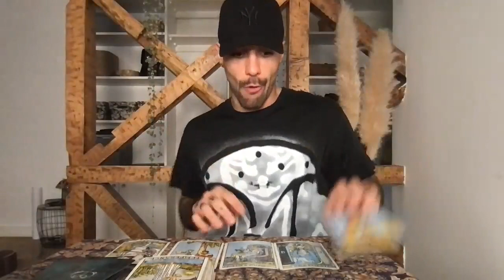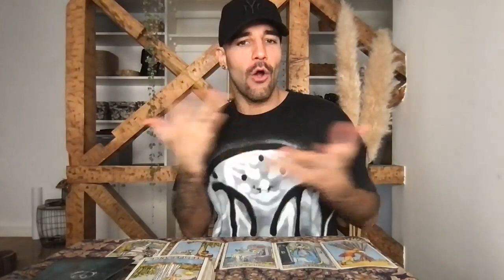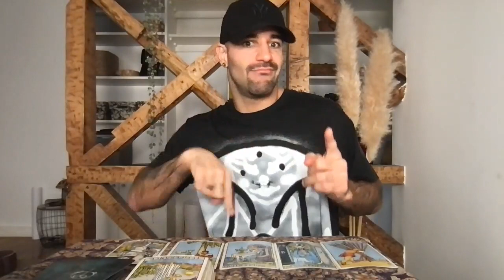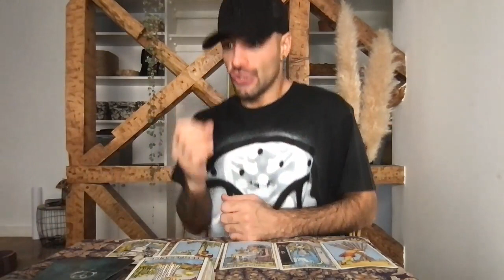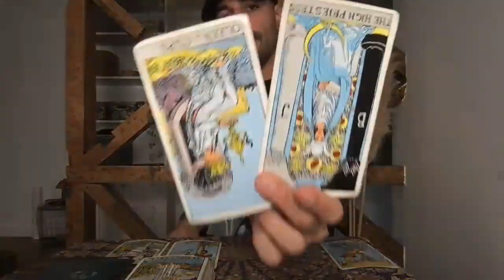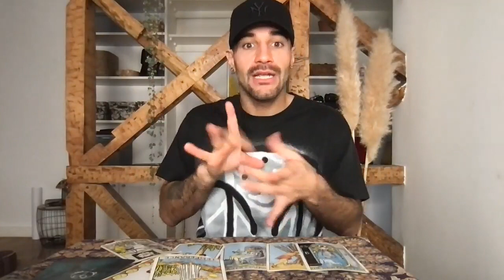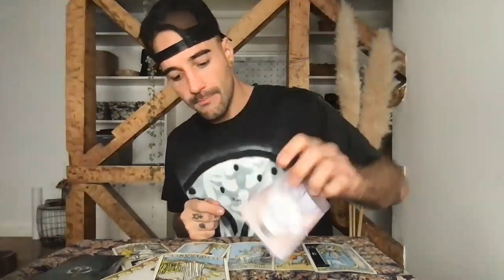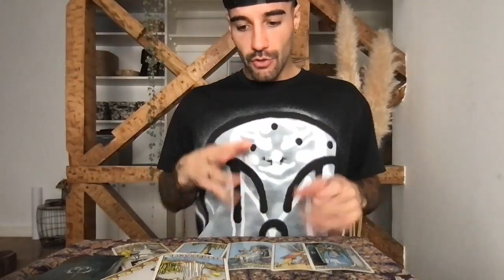New Moon Workshop (Pay What You Can!)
🧿 2022 YEAR AHEAD TAROT FORECAST: video includes an energetic, intuitive, tarot overview for the year, a month-by-month tarot energy/tarot reading & forecast, and a zodiac-specific Year Ahead Tarot Spread for your Sun, Moon, & Rising sign! Grab Yours Now!

⭐️ Our 2022 Astro-Calendar is 50+ pages of energetic, tarot, planetary & astrology insight that will guide you through each month! This Collaboration with Matthew Baniak brings ease & flow into your life allowing space for rest, abundance, love and opportunity! Click here to grab your 2022 Year Ahead Astro-Calendar Now

I love to see the community growing & interacting with each other! MUCH LOVE XO